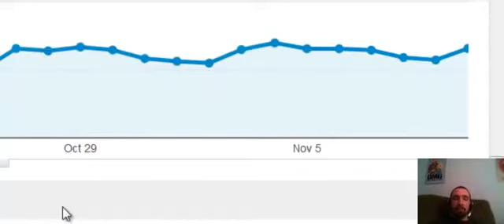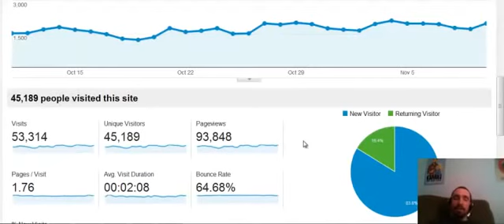Blog Network Blueprint Review from Greg Morrison - Blog Network Blueprint Demo Results